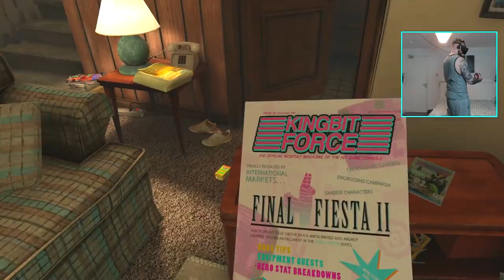80's 90's KIDS WILL LOVE THIS! Duck Season Gameplay | Oculus Rift + Touch Controllers RE-UPLOAD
JOIN ME ON Vid.Me TO WATCH MY VIDEOS A DAY BEFORE EVERYONE ELSE

BACK with some Oculus Rift CV1 + Touch Controllers gameplay for yall! It's finally time to jump into the new crazy Shooting game Duck Season!...LEGO!!